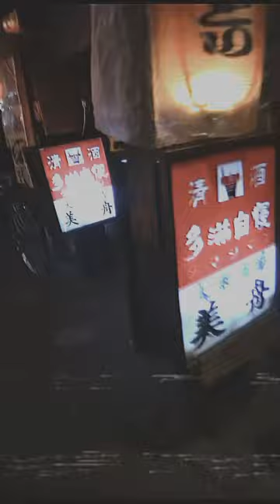MINDSTEP 2023.03.23:Kichijoji WARPWINTER WAKES pre.”Hyperopia” release show